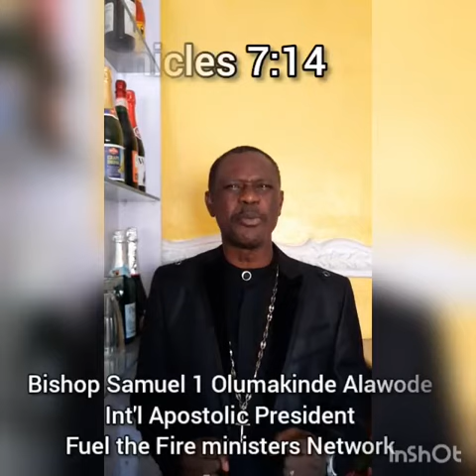Liberia ministers pray HEAL OUR LAND OH LORD